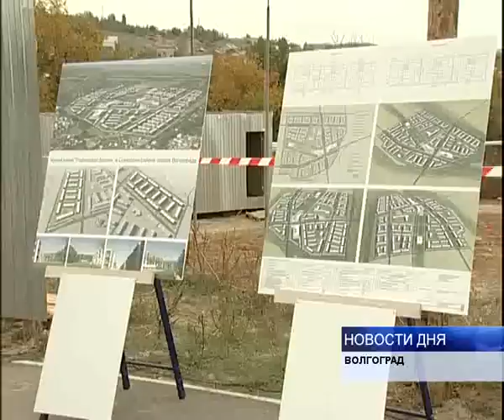ЖИЛОЙ КОМПЛЕКС ДЛЯ ВОЕННЫХ ПОСТРОЯТ В ВОЛГОГРАДЕ